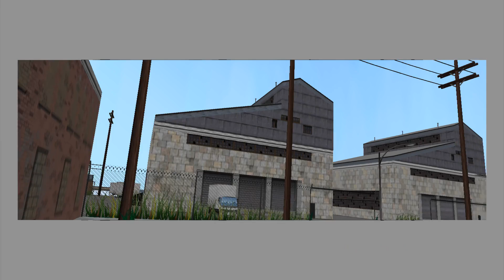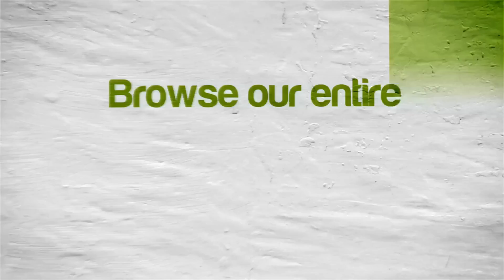Dolphin Emulator 5.0-3156 | Ultimate Spider-Man [1080p] | Nintendo GameCube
Dolphin 5.0 (dev build 3156) Ultimate Spiderman Nintendo GameCube in 1080p HD.

This video shows off gameplay of Ultimate Spider-Man for the Nintendo GameCube using the Dolphin Wii / Gamecube emulator for Windows (version 5.0-3156).  With Dolphin you can play all your favorite GCN games, such as Metroid Prime 1 & 2, Resident Evil 4, The Legend of Zelda: The Wind Waker, SoulCalibur II, SSX 3, Madden NFL 2004, Super Mario Sunshine, Viewtiful Joe, Tony Hawk's Pro Skater 3, Super Smash Bros. Melee, Pikmin 1 & 2, Mario Kart: Double Dash!!, and many many more!